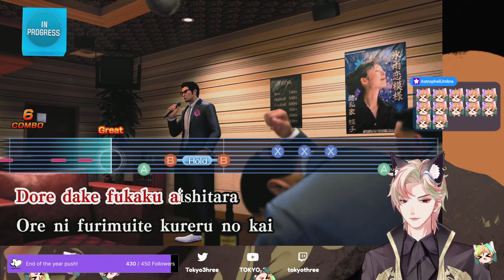[Like A Dragon Gaiden: The Man Who Erased His Name] Chapter #4 - Beat em up!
MAKING PROGRESS!!